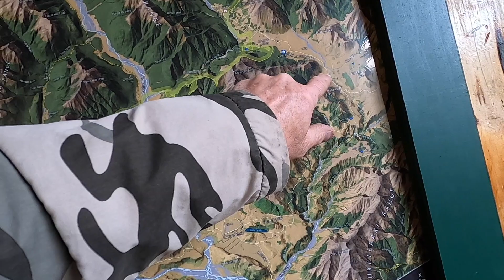Poppy's Adventure East of Arthur's Pass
This video is about Poppy's Adventure East of Arthur's Pass